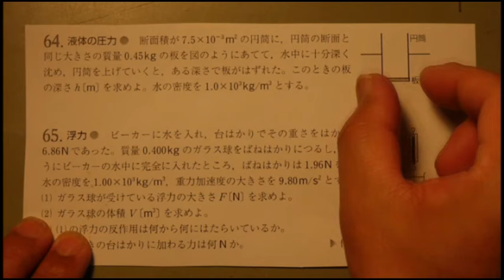改訂版83類題(四訂版81) 水圧